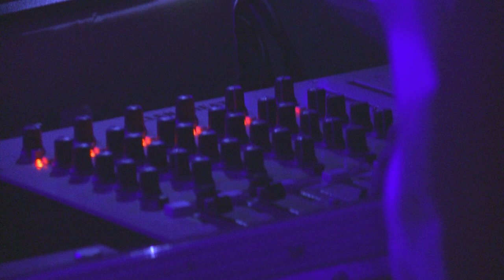New Look 'Teen Need' // BeatCast Live Series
New Look Live at Great Escape, 2012 // BeatCast & Drowned In Sound Presents...